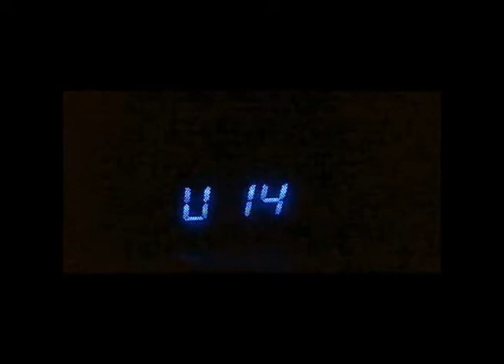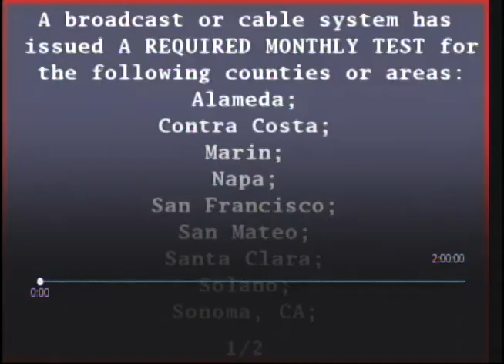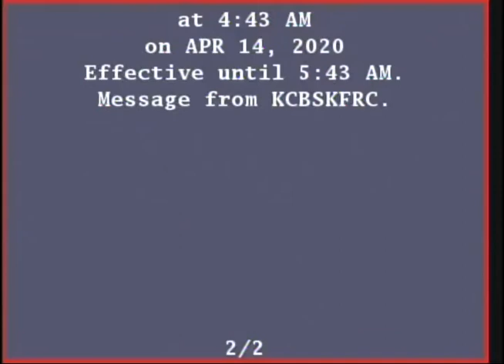EAS Required Monthly Tests 4/14/20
This was supposed to be uploaded yesterday, but YouTube doesn't support the DV codec. So I had to use Handbrake to make it Youtube-friendly. Anyways, here is the Required Monthly Test for the SF Bay Area recorded yesterday at 4:49 AM.

Test #1: Unknown
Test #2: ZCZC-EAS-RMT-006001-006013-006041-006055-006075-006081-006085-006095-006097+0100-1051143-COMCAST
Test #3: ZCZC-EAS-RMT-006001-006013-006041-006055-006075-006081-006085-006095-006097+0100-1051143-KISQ